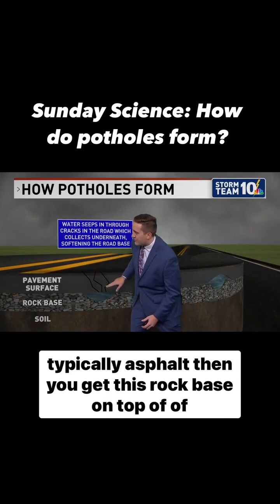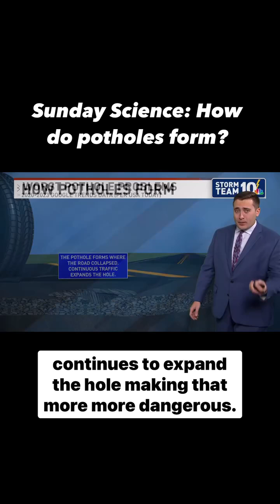How Potholes Are Formed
Temperature changes and precipitation lead to roadway hazards throughout the winter season.

A.J. Mastrangelo explains what process leads to the development of a pothole.